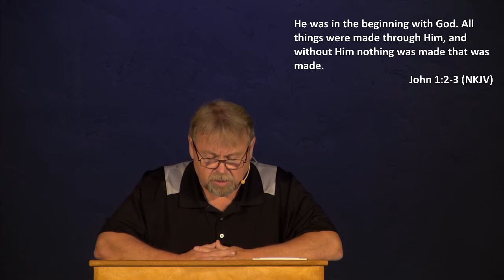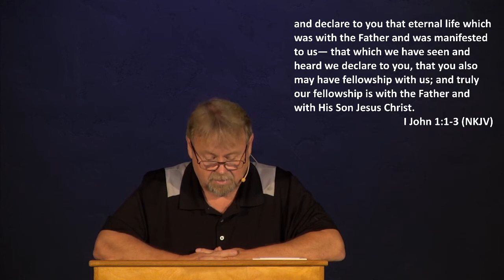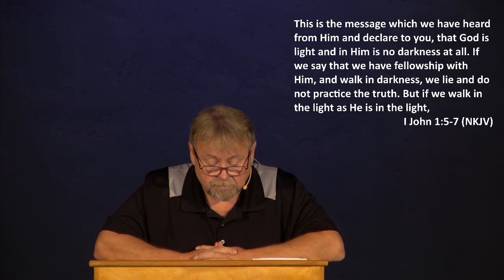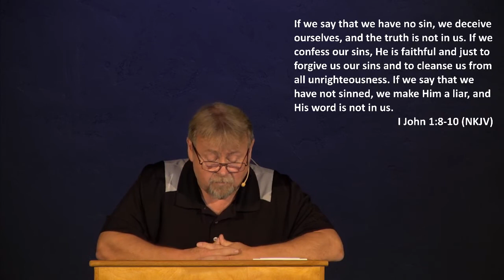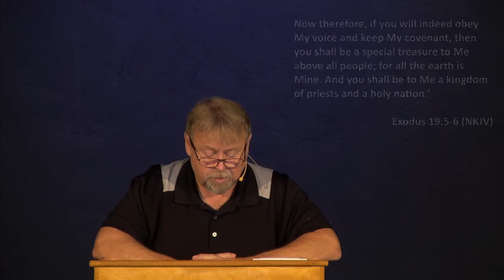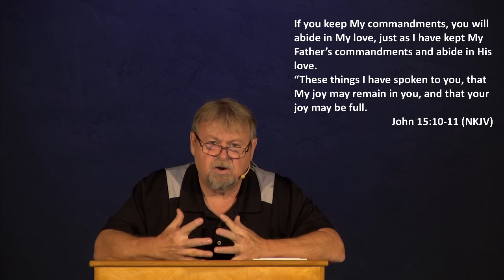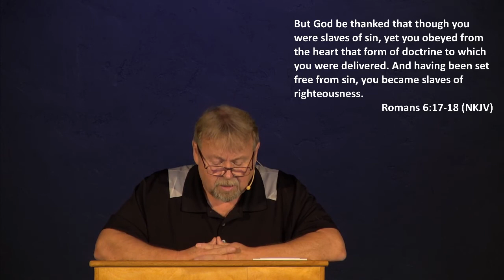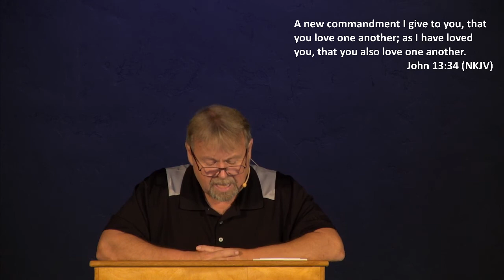1 John 1:1- 2:8 Paul Widener; July 19, 2020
1 John 1:1- 2:8 Bible study by Paul Widener at Calvary Chapel of Gridley on 7/19/20